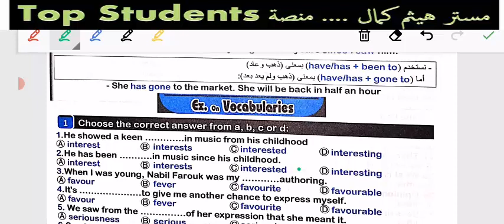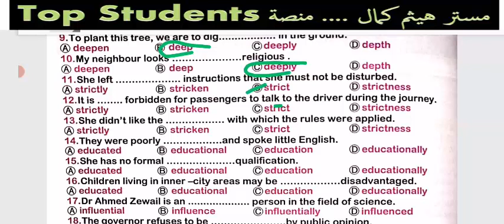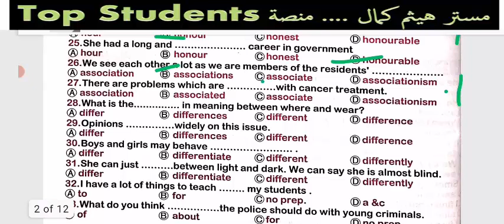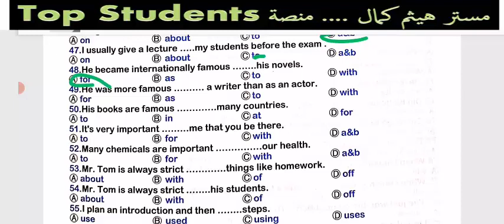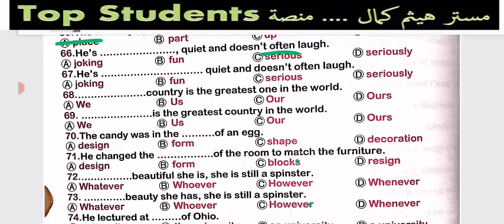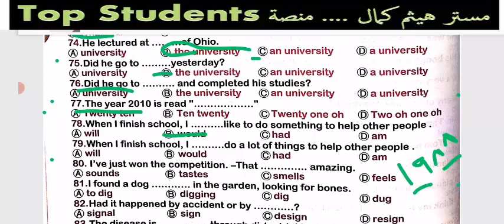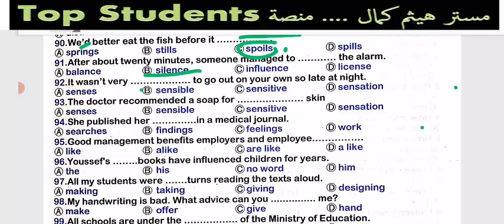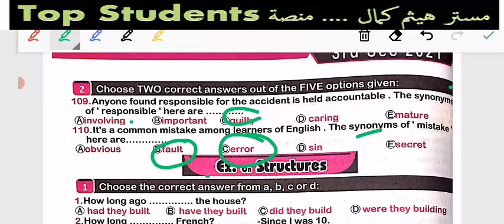كلمات التانية من A1